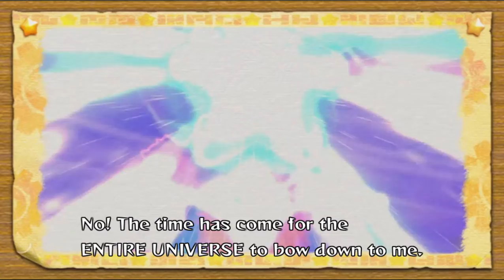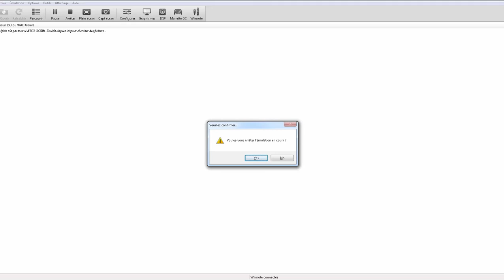Kirby's Adventure Gameplay Walkthrough Partie 7 - Le Boss final (FR) (PC)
Kirby's Adventure  Gameplay Walkthrough Partie 7 -  Le Boss final (FR) (PC). C'est Speedyelie et on finit Kirby Adventure.

Nom: Kirby's Adventure
Développeur: HAL Laboratoire
Éditeur: Nintendo
Plate-forme: Wii
Date de sortie: 25 novembre 2011